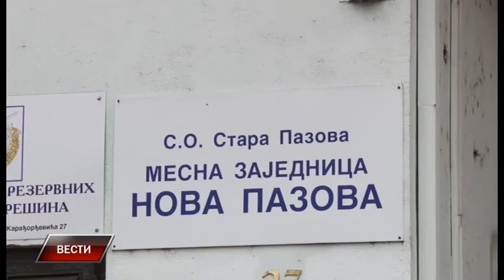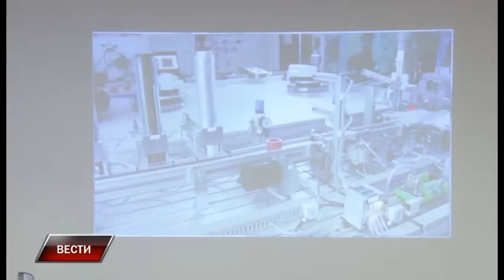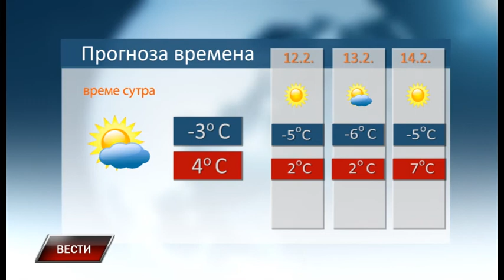Vesti 10 2 2017